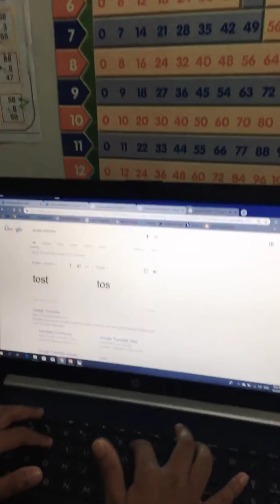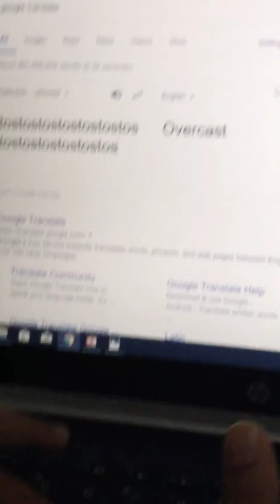Is This Even a Language.......? |Part 1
spritecranberry.